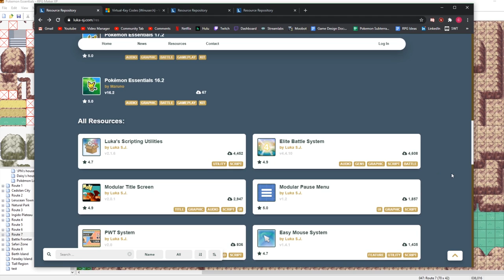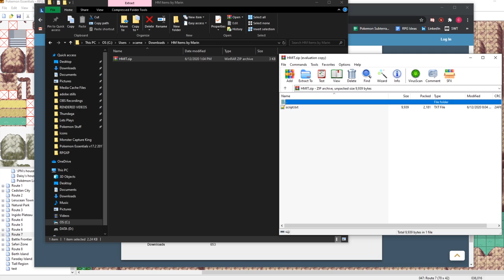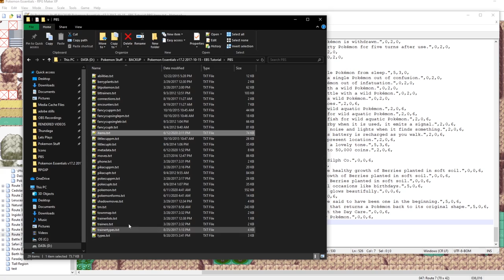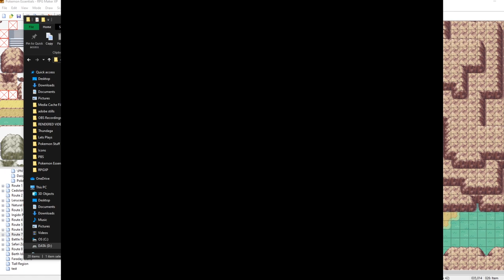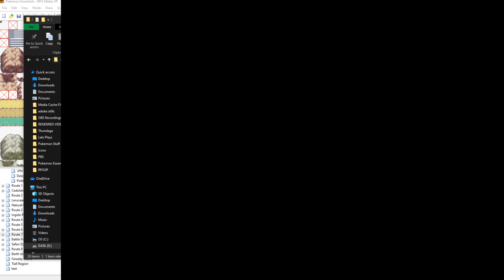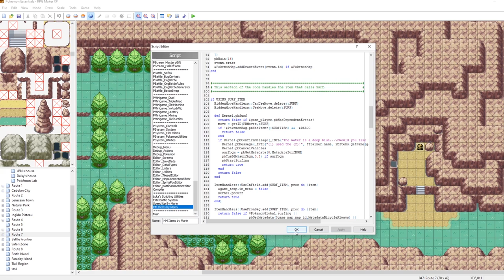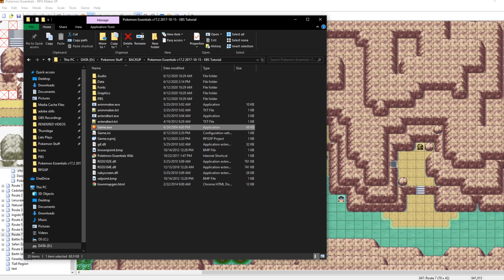How To Make a Pokemon Game in RPG Maker - Part 14: HM Items (2020 Update)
Updated for 17.2 in 2020! Part 14: In this episode we look at how to create items that replace HMs. Using this in your game will remove a lot of hassle and move management!

Code Change: if !$PokemonBag.pbHasItem?(:CUTITEM)

This series will cover all the information necessary to make a Pokemon game using RPG Maker XP and Pokemon Essentials. Feedback is much appreciated.